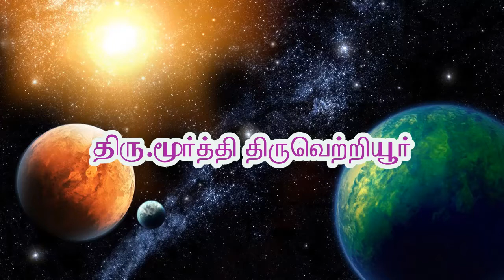ஓங்காரக்குடில் பற்றிய அனுபவங்கள் திரு மூர்த்தி , திருவொற்றியூர்